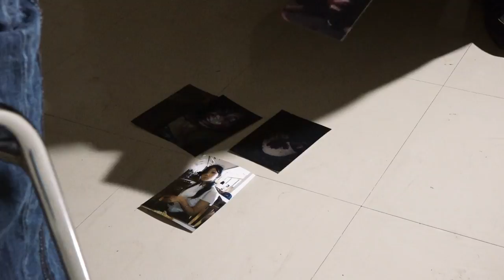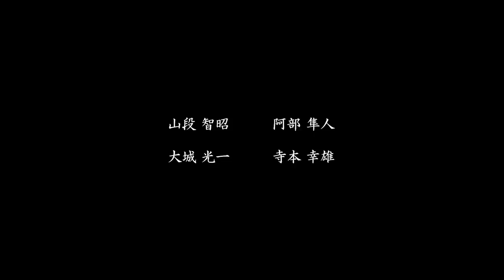【怪奇ホラー】謎が謎を呼ぶサスペンス・ホラー「Akane」EP.4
「Akane」EP.4
10年前何者かに殺され怨霊と化した女「アカネ」。彼女の死に関係した凶悪な不良グループの関係者達。歳月が経ち、それぞれの人生に向き合おうとした時、恐ろしい呪念が次々と襲いかかる。新進気鋭のホラーレーベルラミアプロジェクトが贈る新感覚ホラードラマ・ストーリーシリーズ。

１０年前のアカネの死に関わった人物が古びた廃墟に一堂に会する。まるで、アカネに呼び寄せられるように。そして、因縁の二人織田将平と堀龍二の直接対決が始まろうとしていた。

■『ラミアプロジェクト』とは？

新進気鋭のホラーＤＶＤレーベル『ラミアプロジェクト』（通称 ラミプロ）の
ラミプロオリジナルの心霊系ドキュメンタリーやホラー映画作品等など
ホラー、恐怖をテーマにしたエンターテイメントチャンネルを目指します。

★ラミプロYoutubeチャンネル
毎日20時にオリジナル動画をアップ！
また、生配信ライブや心霊スポット特別企画なども不定期で公開します！

★ラミプロAmazon Prime Videoチャンネル